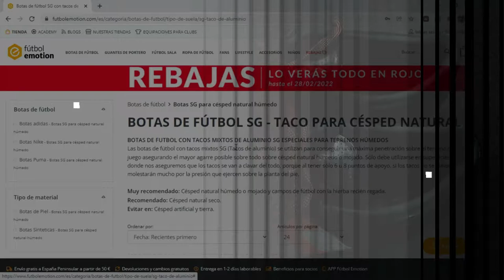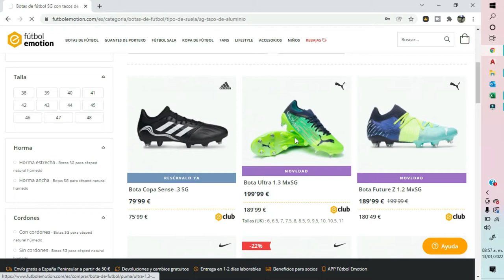¿QUÉ SUELA USAR? | TIPOS DE SUELA 2022 | RODRIGO FLORES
Las suelas son el elemento más importante de un zapato de fútbol, ya que son las que se encargan de darnos tracción en el terreno de juego. Una buena suela no te hace mejor jugador, pero una mala suela te puede causar una lesión.

Si te gustó el video, deja tu like y comentario.